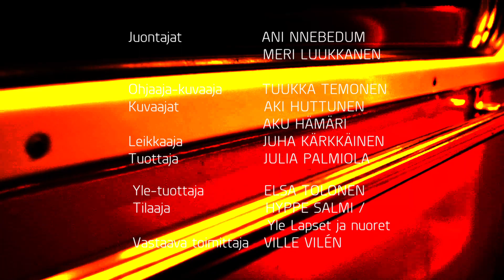Totuus vai tehtävä - Pilapuhelu Johannekselle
Meri saa tehtäväkseen soittaa pilapuhelun Johannekselle, Johannes vaan taitaa arvata et kuka soittaa.